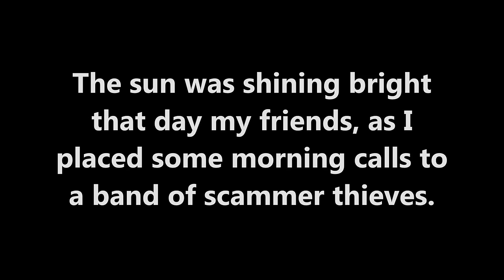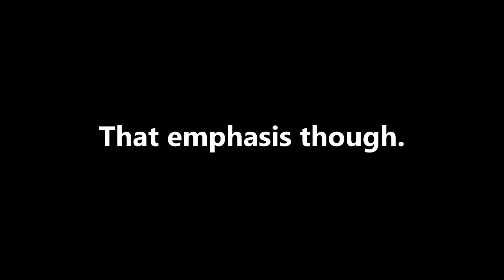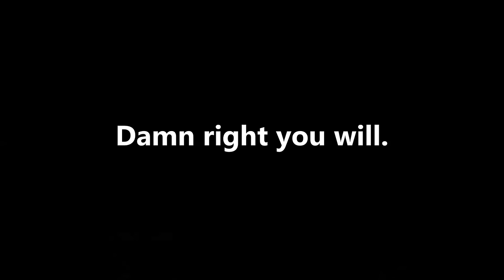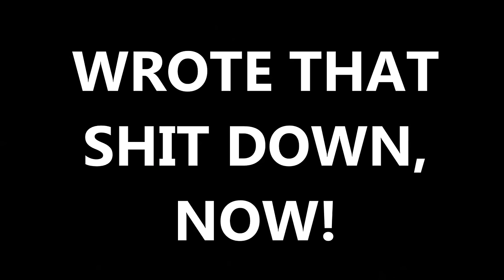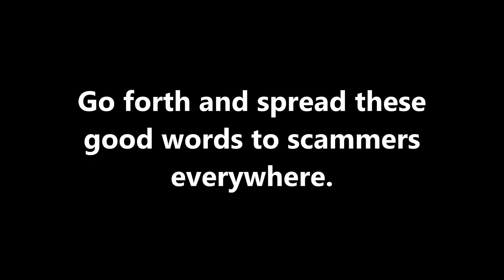IRS Scammer Gives Me Pro Insult Tips - The Hoax Hotel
Hey all, after annoying this scammer line for the better part of a morning by calling and playing "The Price Is Right" theme non-stop, one scammer decided to give me a nice lesson in cursing.

Scam the scammers with prank calls!

This is my 50th video. F'n crazy.